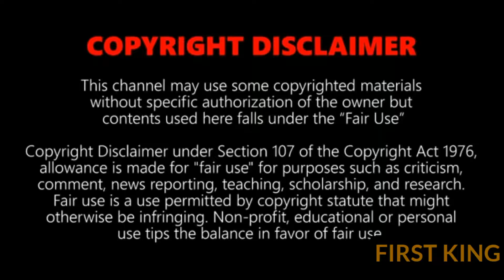World fastest trains 2018 || top 10 fastest trains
In this video i am gonna show you guys the world top 10 most
Hope you guys like this video and i hope it was helpful for you.
I hope u guys like my video and  hope it was helpful for you...